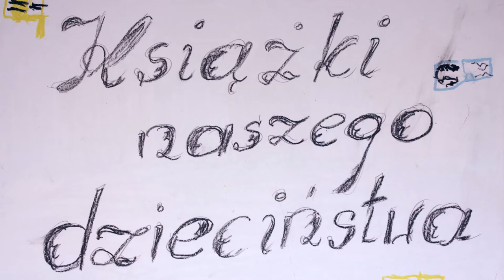Książki naszego dzieciństwa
Warsztaty międzypokoleniowe w Skołyszynie- dzieci i seniorzy rozmawiali o ulubionych lekturach z dzieciństwa.